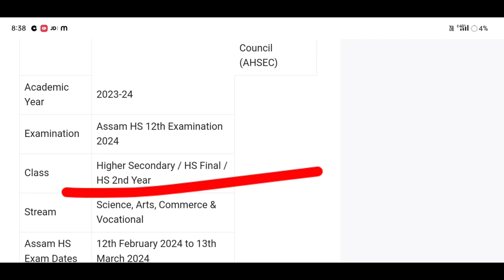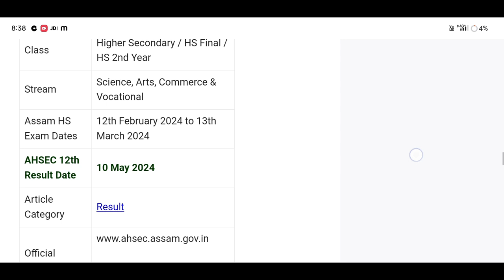😱 Important Update for hs final result // HS RESULTS2024 BIG UPDATE 😍 HS RESULT কেতিয়া দিব?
🤔Assam HS Results 2024//আজি ফলাফল ঘোষণা কৰাহব নেকি Important Latest Update😱😯

Important Update for hs final result II HS RESULTS
2024 BIG UPDATE HS RESULT কেতিয়া দিব?

অলপ পিছতে ঘোষণা হ'ব HS ৰ ফলাফল। কেনেকৈ চাব লাগিব ৰিজাল্ট চাওঁক। HS Result Check Online, HS Result

Keyboard.
Just HS Result Check App Published,
HS Result Date Fixed Today,
HS Result 2024 New 9 Website Published,
HS Result Check 2024,
AHSEC Result Check Website,
HS Assam HS Result 2024
assam hs results 2024,1
hs result check 2024 assam
hsresult date 2024
how to check assam hs results 2024
hs result 2024
how to check hsic result 2024
how to check hs exam result 2024
hs final result 2024
how to check hs result 2024,1
hs result 2024 assam
ashce hs result 2024
hs result check website 2024 assam
check assam hs results 2024
hs exam 2024 result news
hs 2024 result date,hs result 2024,
how to check up board result 2024,
west bengal hs result website 2024,
how to check assamese hs result 2024,
how to check hs 2022 result,
how to check hs results